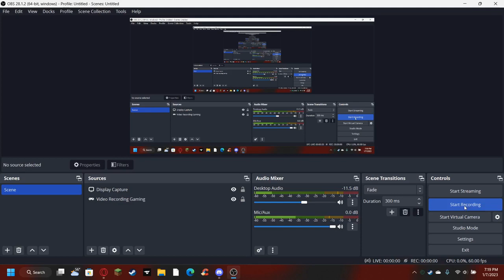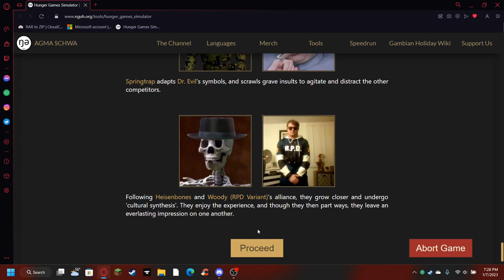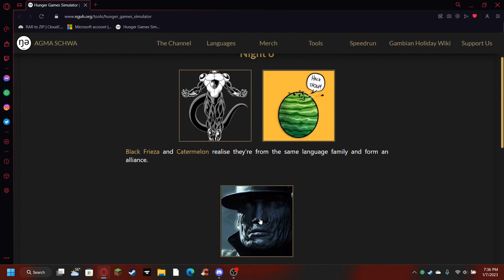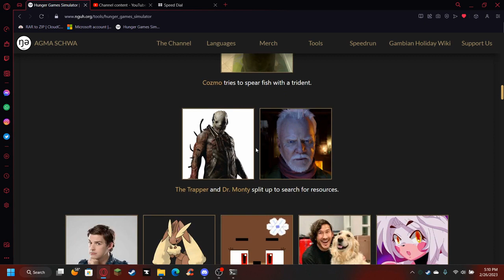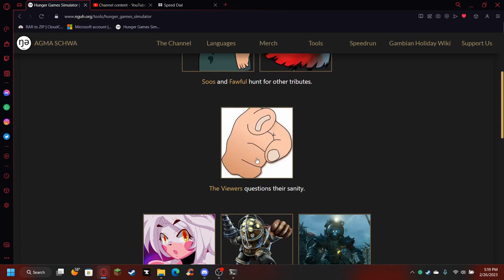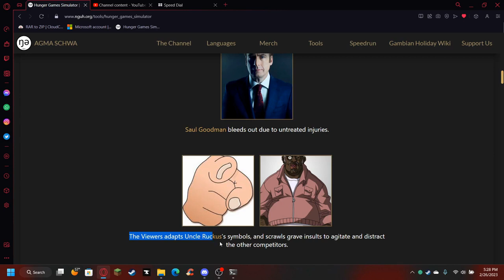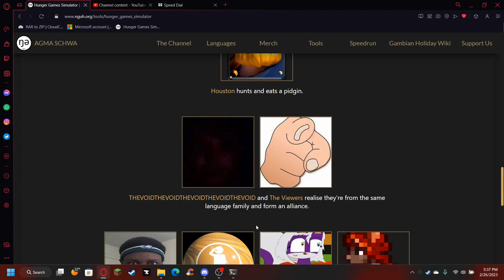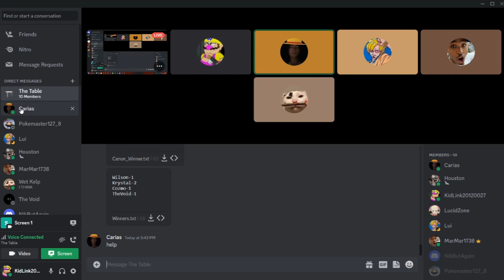The Table Hunger Games Simulator Part 3